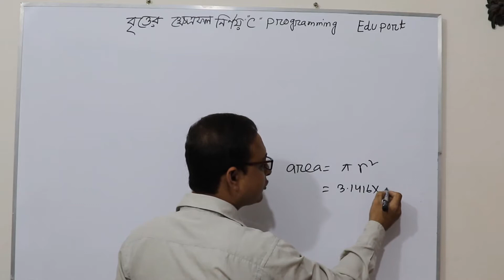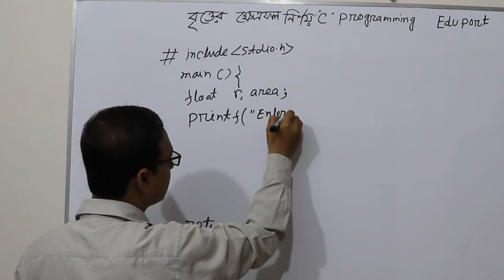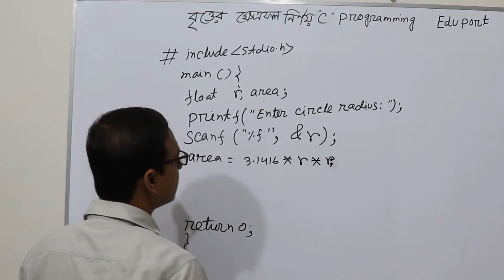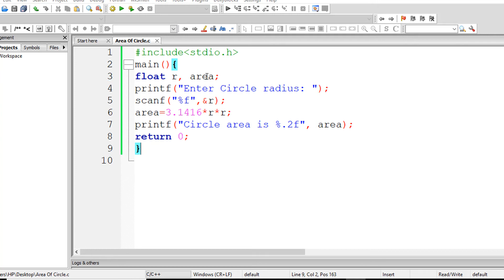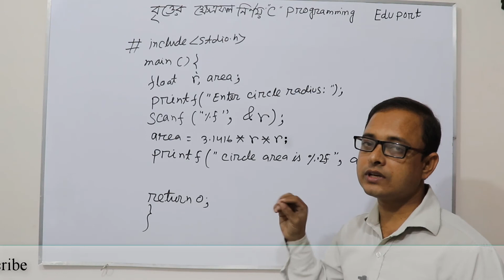area of circle in c programming || HSC ICT || Chapter 5 || Anisur Rahman || Anis sir || Edu Port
Calculate area of circle in C programming, HSC ICT Chapter 5, Anisur Rahman,  Anis sir, Edu Port. How to calculate area of circle using C Programming. What is C Programming? Do You Know about ICT HSC Chapter 5 Syllabus? The Topic Of HSC ICT Chapter 5 Of C Programming language. Anisur Rahman, Anis sir, Lecturer, Bheramara College, Bheramara, Kushtia.
Determine the value of Circle area in using C Programming.
Determine the value of Circle area in using C Program.
Determine the value of Circle area in using C Programming of HSC ICT Chapter 5.
Determine the value of Circle area in using C Programming of HSC ICT Chapter 5 of ict current syllabus.